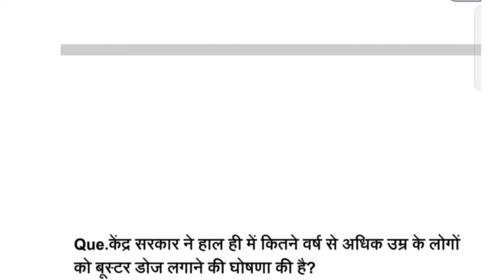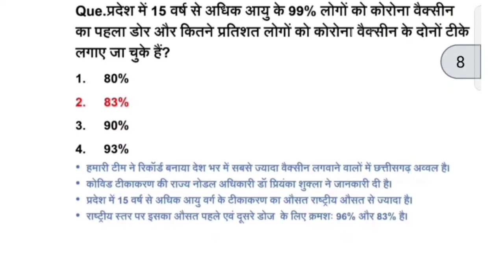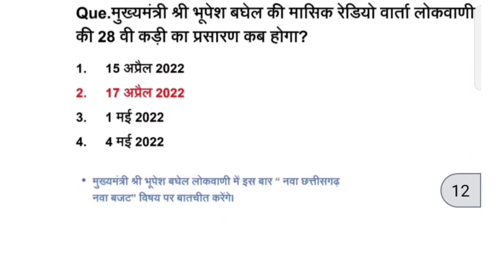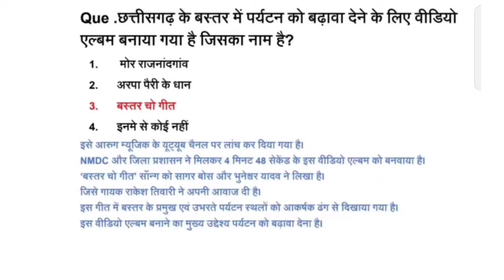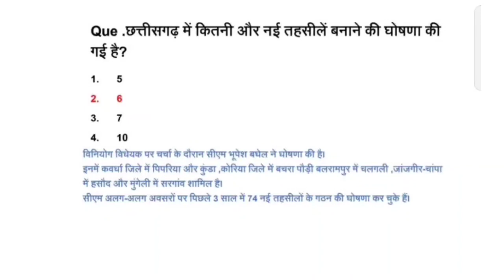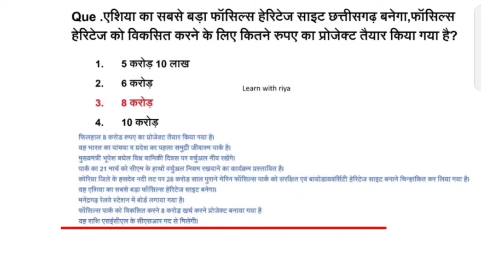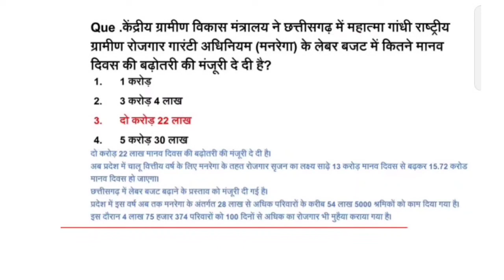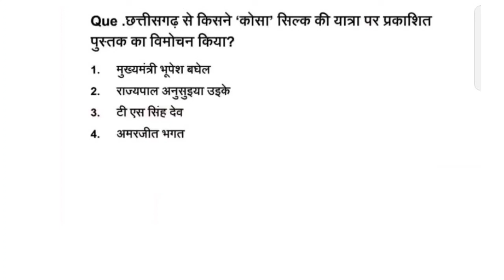9-10 April 2022 | Chhattisgarh Current Affairs | Daily cg current affairs | CGPSC | Vyapam | Today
9-10 April 2022 | Chhattisgarh Current Affairs | Daily cg  current affairs | CGPSC | Vyapam | Today

cg current affairs 2021 in hindi pdf
cg current affairs february 2022
cg current affairs february 2020
cg current affairs gk
cg current affairs whatsapp group link
cg vyapam current affairs in hindi
cg current affairs yearly
cg current affairs 2021-22